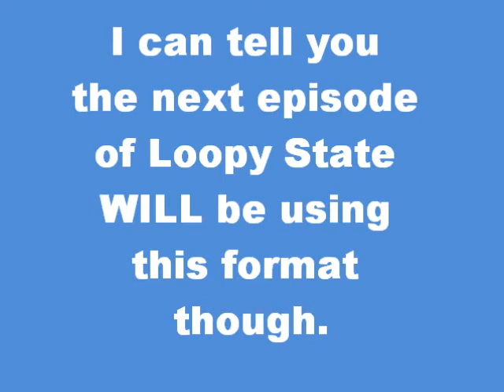Trying Something Different!